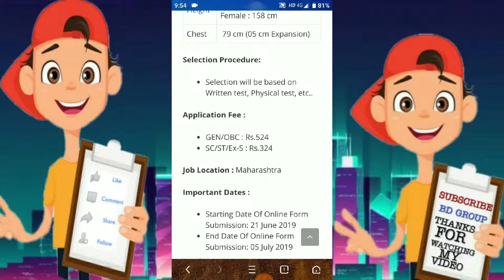MPSC Jobs 2019: Apply Online for 555 PSI, STI & ASO Posts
Organization: Income Tax Department

Vacancy Details:

Post Name No.of Vacancies
Assistant Section Officer 24
State Tax Inspector 25
Police Sub Inspector 496
Total 555
Pay-Scale: Rs.38600-122800 + other allowance